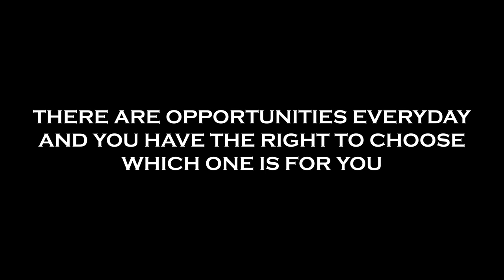National Camp Player Javed's View Point ,YSCL Proved an Opportunity For Him To Progress in Cricket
Young Stars Cricket League is the India's Biggest Cricket Talent Hunt Program, its a joint initiative of Board of Sports In India and Nimble Sports and Events Private Limited.

Process :

1. Trials are conducted in 23 States of India at various locations, registered players are called up there and they have to perform in nets for their selection. Trials are conducted in 5 Age Groups - Under 14, Under 16, Under 19, Under 23, Above 23.

- Refreshment and Kit is provided during the trials

2. After Trials, 3 State Level League Matches are conducted in the respective 23 States of India, players have to perform in those 3 League Matches to Qualify for National Level Auctions.

- Refreshment, Kit and Dress is provided in the State Level League Matches

3. Scorecard of each Player playing in the State Level League is being maintained and on the basis of that scorecard Auctions of Top 250 players takes place.

4. Sold Players of Auctions get a chance to play in National Level League, Matches of the National League are streamed LIVE on YouTube, and Finals are streamed LIVE on Television.

- Stay, Food, Dress and Kits are provided in the National Level League.

5. Top 16 Players of the National League get sponsored in different slabs and criteria.

- FREE/SPONSORED Residential Training under BCCI or ICC Level Coach for 3 Years.
- FREE/SPONSORED Cricket Kits to each of the 16 Players for 3 Years.

Rigorous training is provided to the Sponsored Players to make them play Upper-Level Cricket In India.

“YSCL is for budding fans, there’s a guide to the greatest players, the memorable matches, and a tour through the cricketing scene both domestic and international.”
All of your questions will be addressed and resolved.

All-rounder Javed AKHTAR hails from West Delhi. He was chosen for the YSCL in the category of people above the age of 23. He trained for three years at one of Delhi's academies. However, he received no positive feedback from there. Players with a source, he believes, get promoted faster. After that, he joined YSCL, and now he has been chosen at the national level. He has always wanted to build a career out of cricket. He was exploring social media one day when he came across the YSCL trial registration form, which proved to be a stepping stone toward his goal. He completed the form and was given the opportunity to participate in the trial.
He is so captivated by the cricket that it gives him wonderful vibes. Cricket is his love, and he is a cricket enthusiast. He placed great emphasis on physical fitness, stating that everyone who wishes to participate in cricket must first and foremost be physically fit. He also emphasized the importance of practicing on a regular basis, as practice makes a man perfect. Even when all of the grounds were closed due to the lockdown, he made time for regular exercises, stretching, and running on his terrace. In order for him to be ready for the forthcoming matches. He emphasizes that cricket is not a simple game and that the YSCL is not a small league. He wants to use YSCL to showcase his talent.
It correctly said, “There are opportunities every day and you have the right to choose which one is for you . And Nimble Sports and Events Pvt co. Ltd in association with Board of Sports in India bet that you don’t wanna lose this one.”
Thank You, Mr. Javed Akhtar we are sure that you will have a great time with YSCL: All the very best!